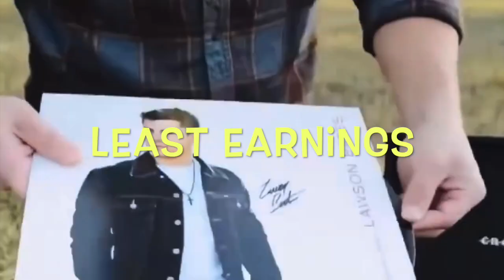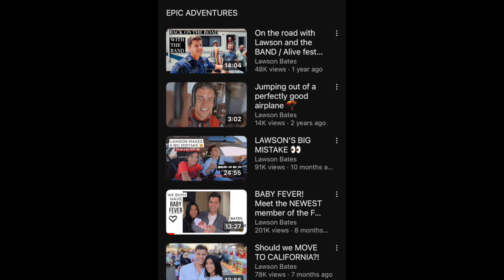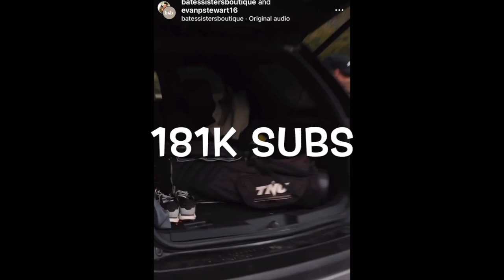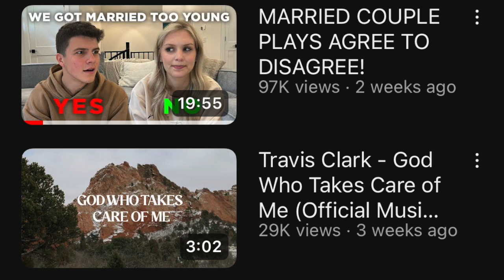The Bates Family YouTube Earnings Revealed!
Source-social blade